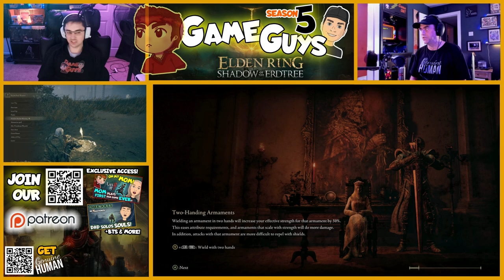GOT BLESSED!!!! | Son Coaches Dad on Shadow of the Erdtree - 04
Son coaches his Dad on first time playing Elden Ring DLC: Shadow of the Erdtree.  @bestgameguys